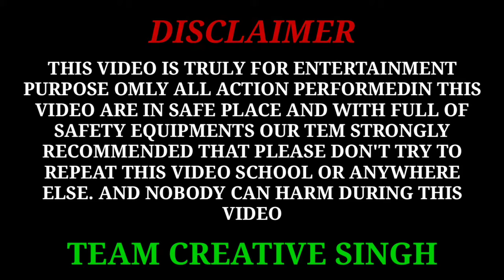Making Sutli Bomb | diwali bomb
Hi

Dosto is video ma maine apko sutli bomb bnanaya hai
Ummed hai apko ye video bohut pasand aayegi.

Other Videos Links :
how to make blackpowder :

How to make dynamite,
home made bomb,
dynamite,
fire crackers,
bomb,
dynamite bomb blast,
how to make sutli bomb,
sutli bomb kaise banaye,
Home made sutli bomb,
diwali sutli bomb,
sutli bomb explosion,
Creative Singh,
ptake kaise bnaye,
diwali bomb kaise bnaye,
how to make diwali bomb,
how to make fire crackes,
Home made ptake,
patakhe kaise bnaye,
bomb kaise bnaye,
how to make,
diwali,
Home made bomb,
how to make bomb,
sutli bomb,
7 days craft,